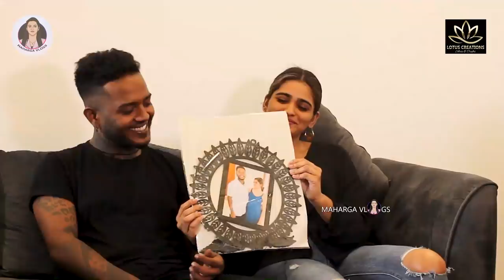මම ඇහුවා "අයියේ අපි Marry කරමුද" කියලා.| Sama Francis and Dulaj | MAHARG VLOGS.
මම ඇහුවා "අයියේ අපි Marry කරමුද" කියලා.| දුලාජ්ගේ ආදරය ගැන මුල් වරට සාමා කියයි.| Sama Francis and Dulaj | MAHARG VLOGS.

නිවේදිකා : මහර්ඝා සිතුමිණි..

සමහර ගුරුවරු යහළුවෝ මට ඉස්කෝලේ යන එක එපා කෙරෙව්වා | කලින් Relationship එකක් තිබුනා, එකෙන් මගේ හිත කැඩුනා | Harshi Rasanga